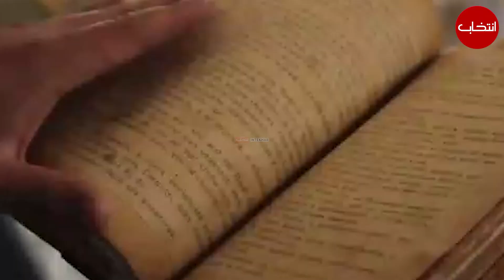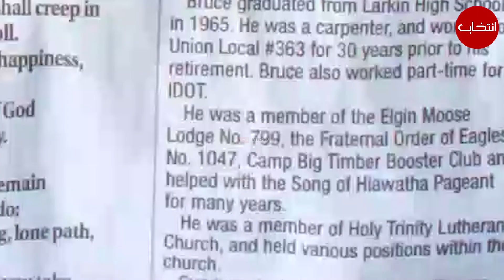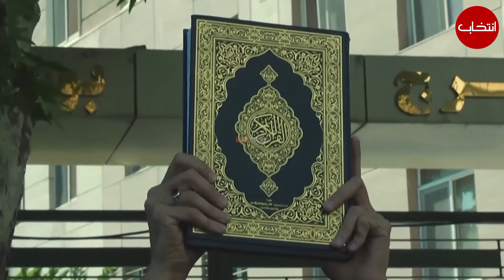Islamic Nations Snub Sweden, Send Strong Message Over 'Quran Burning', Islamophobia Hurting Europe?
The provocative acts done by far-right activists are criminal acts prepetrated with the main intention to target Muslims and to insult their sacred religion, values and symbols.

Voiceover Adeel Anwar:
Script: Adeel Anwar